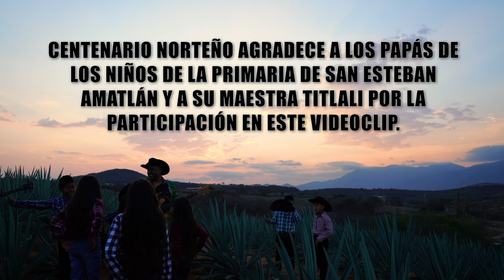VIDEO OFICIAL 2024 GRUPO CENTENARIO NORTEÑO - MEREQUETENGUES